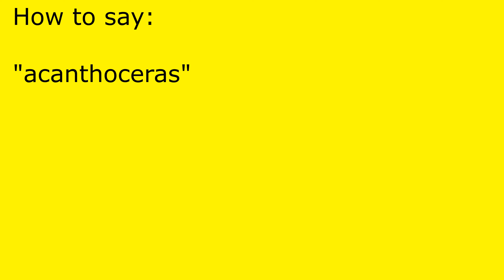How to pronounce acanthoceras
acanthoceras pronunciation.